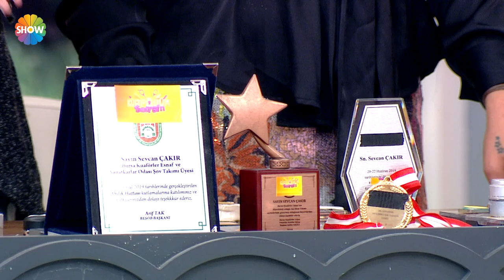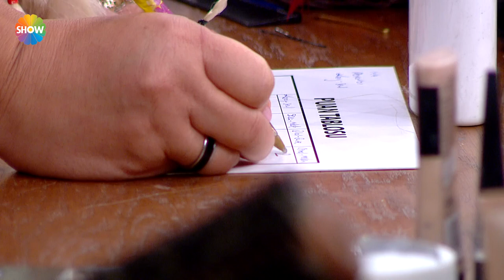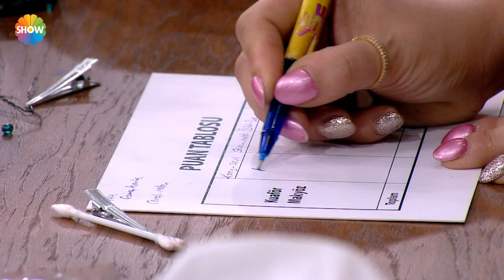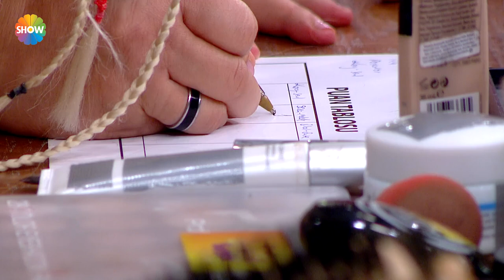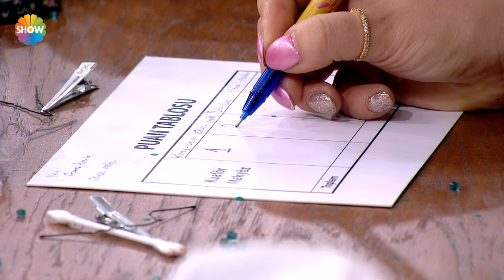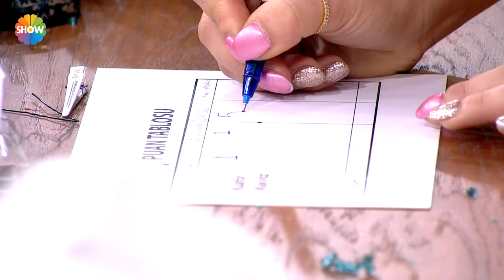Kuaförüm Sensin 144. Bölüm | 31 Ekim 2019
Kuaförüm Sensin 144. Bölümünde bugün; kuaför Koray Negiz makyöz Sevil Öter, model Berivan Can’dan oluşan birinci takım, kuaför Sevcan Çakır makyöz Melek Gültekin model Emine Durna’dan oluşan ikinci takım, kuaför Cemal Süzen makyöz Meltem Topçu model Aleyna Hamamcıoğlu’dan oluşan üçüncü takım, kuaför Bilal Ağın, makyöz Buse Nur Şimşek ve model Elif Oluk’tan oluşan dördüncü takım kesim ve gençleştirme makyajı yapmak için yarışıyor.